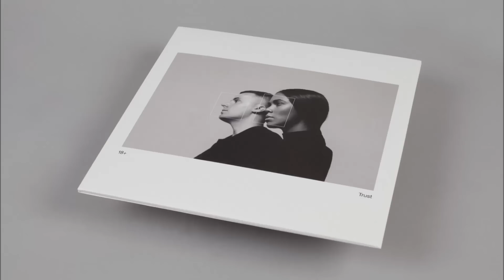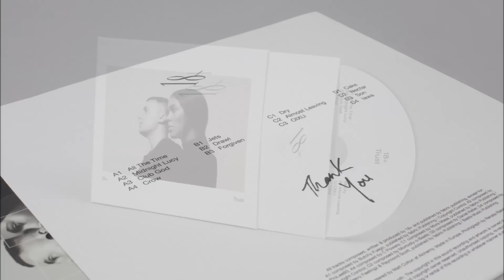18+ Midnight Lucy [Houndstooth]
Taken from the debut album 'Trust', released on Houndstooth 10th November 2014.

One of the online underground’s best-kept secrets, 18+ have garnered acclaim with a trilogy of mixtapes, leading to commissions by Prada and the Venice Biennale. Blending lyrical themes of sexual ambiguity, anonymity, voyeurism and fantasy in the digital era with a minimal, yet catchy electronic hip-hop-meets-R&B aesthetic, their intrigue is deepened by how little is known about this US boy-girl duo.

As 18+ prepare to emerge from the recesses of the internet, their first commercial release drops on Houndstooth.